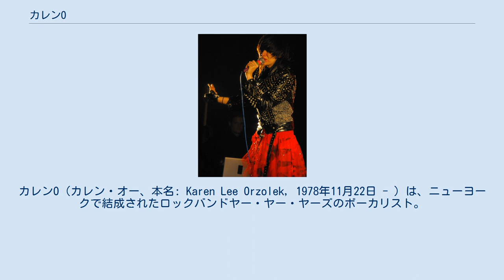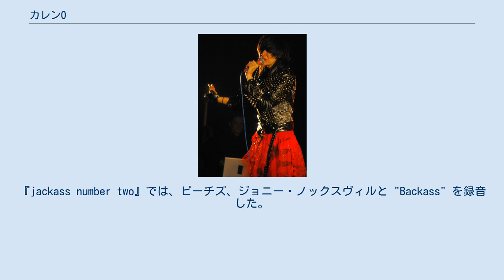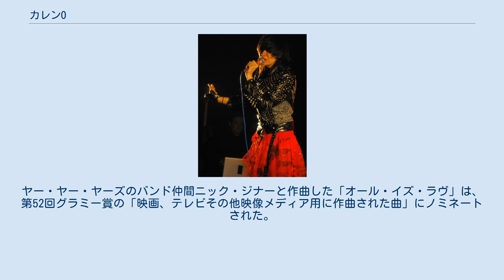カレンO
カレンO（カレン・オー、本名: Karen Lee Orzolek, 1978年11月22日 - ）は、ニューヨークで結成されたロックバンドヤー・ヤー・ヤーズのボーカリスト。
 韓国人の母とポーランド人の父の間に生まれる。
韓国で生まれ、ニュージャージー州エングルウッドで育った。
オベリン大学で学んだ後、ニューヨーク大学ティッシュ芸術学校へ移った。
現在はロサンゼルスを拠点にしている。
 ヤー・ヤー・ヤーズのフロントウーマンとしてよく知られる。
また、友人のファッション・デザイナークリスチャン・ジョイが制作した奇抜なファッションでも注目を集めている。
バンドを始めた頃は、ライブ中に奇抜な行動をとっていたことで知られるようになった。
 『PLAYBOY』の表紙を飾るオファーを受けたことがあったが、「将来やるかもしれないが、今やるべきこととは思えない」として断った。
しかしその後のAP通信のインタビューで、もう絶対にやる気はないと語った。
 2003年、オーストラリアでリヴィッド・フェスティバルのツアー中、シドニーのメトロ・シアターのサイドショーでダンス中にステージを踏み外し、渋々病院に運ばれた。
数日後、ライアーズのアンガス・アンドリューに車椅子を押されて姿を現した。
 2004年と2005年の2回にわたり『スピン』誌の「セックスの女神」賞に選ばれた。
2006年には『ブレンダー』誌の「最もセクシーなロックミュージシャンの女性」の一人に選ばれた。
 2008年、「ネイティブ・コリアン・ロック」というサイド・プロジェクトを立ち上げた。
 2005年の映画『蝋人形の館』の中の曲 "Cut Me Up" でハー・マー・スーパースターと共演。
『jackass number two』では、ピーチズ、ジョニー・ノックスヴィルと "Backass" を録音した。
2007年の『アイム・ノット・ゼア』ではボブ・ディランの「追憶のハイウェイ 61」をカバーした。
2011年のデヴィッド・フィンチャー監督の映画『ドラゴン・タトゥーの女』では、トレント・レズナーと連名でレッド・ツェッペリンの「移民の歌」をカバーしている。
 元恋人のスパイク・ジョーンズが監督した2009年の映画『かいじゅうたちのいるところ』では、カーター・バーウェルとともに作曲の全てを担った。
サウンドトラックは「カレンO・アンド・ザ・キッズ」名義で発表された。
ヤー・ヤー・ヤーズのバンド仲間ニック・ジナーと作曲した「オール・イズ・ラヴ」は、第52回グラミー賞の「映画、テレビその他映像メディア用に作曲された曲」にノミネートされた。